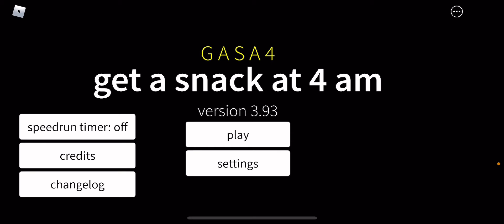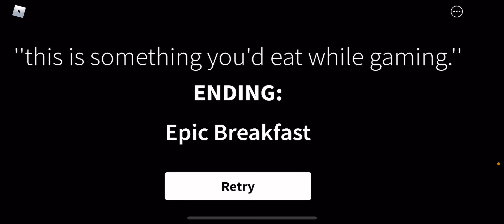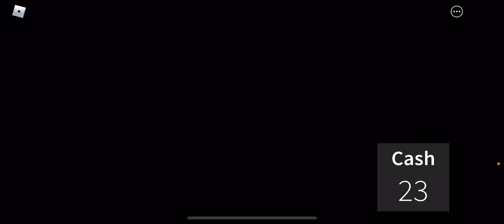Playing Roblox Get A Snack At 4 am (Part 2)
Credit: @Roblox!!